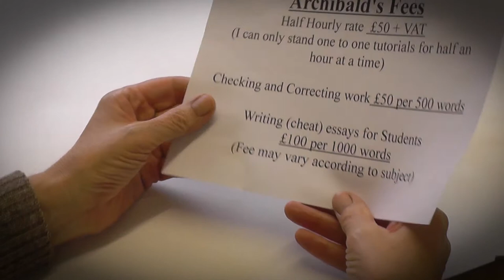The New Creative Writing Class, Short Film, Comedy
This is the 4th Peter & Archibald Film.  Peter seems to be having Grandiose Delusions. Archibalds fees seem rather expensive